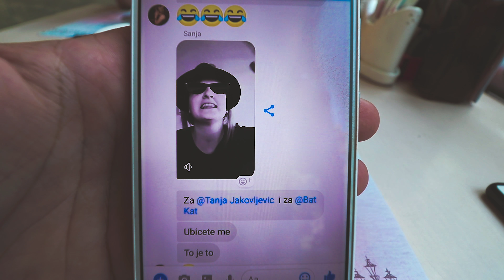IZVUČENI na ZELENOJ LUTRIJI !!! 🇺🇸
...brojimo SITNO

i pakujemo kofere jer uskoro se selimo u "najveći Srpski grad", Čikago. Na našu veliku žalost više nećemo moći (bar neko vreme) da obilazimo i dokumentujemo avanture po Srbiji..  iako smo mnogo toga imali u planu, neke dogovorene i već započete projekte :(

Nismo neki veliki obožavaoci asfalta, nebodera i hamburgera :) ali nadamo se i verujemo da ćemo se snaći u betonskoj džungli drugog po veličini grada u americi.. a možda i ostvariti svoj američki san.. Jer na celu ovu priču oko lutrije gledamo kao na jednu veliku avanturu!

Svoj odlazak "preko bare" dokumentovaćemo u vidu
30 DAY VLOG CHALLENGE-a.
Gde ćemo čelendžovati sami sebe da svaki dan napravimo i izbacimo bar po jedan mali video.

Razlozi su mnogi. Na internetu a posebno na forumu zelene lutrije (koji je i nama mnogo pomogao) napisano je stotine ako ne i hiljade postova o tome kako započeti nov život u americi.. dokumenta, stan, posao.. priče i blogovi mnogih ljudi sa Balkana. Svoje lično iskustvo svog tog ludila mi ćemo predstaviti kroz video. Koji će verujemo mnogima biti od koristi, jer  nažalost  nismo ni prvi ni poslednji koji će se odseliti za usa na ovaj ili onaj način.

stej tjund :*

🎥 Cameras: Canon 80D, Sony HDR-AS20
✈️ Drone: DJI Spark
💾 Softver: Premier Pro